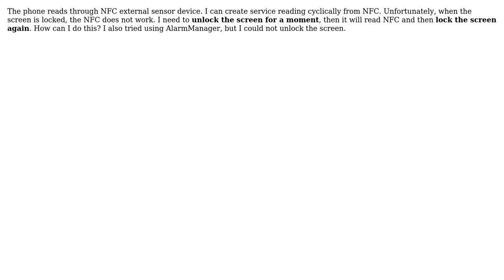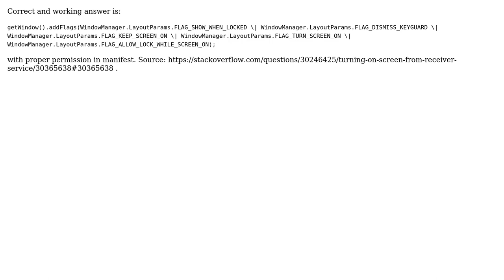Unlock screen - how to? (2 Solutions!!)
Unlock screen - how to?

With thanks & praise to God, and with thanks to the many people who have made this project possible! | Content (except music & images) licensed under CC BY-SA | Music | Images & others | With thanks to user michcioh user Abdul Waheed and the Stack Exchange Network Trademarks are property of their respective owners. You are responsible for your own actions.